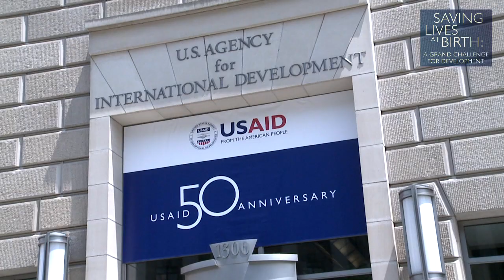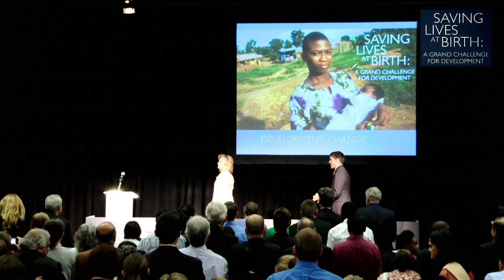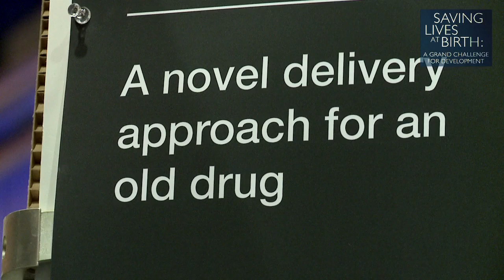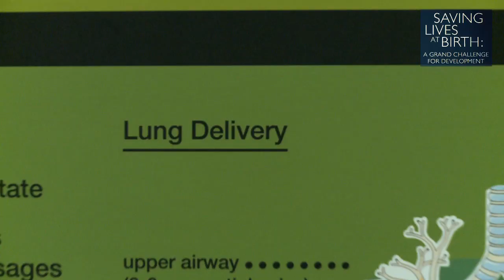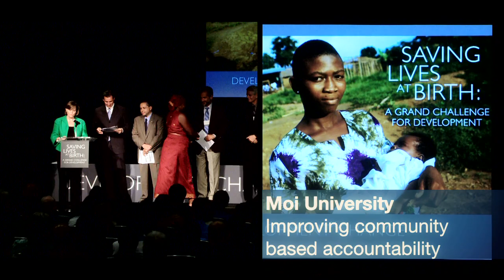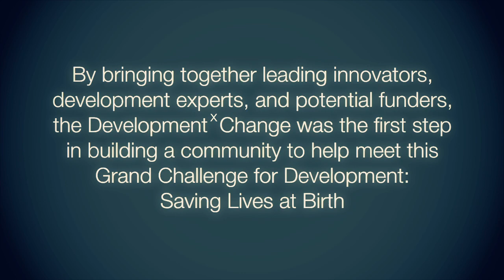Saving Lives at Birth: The DevelopmentXChange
Every year 350,000 mothers and 4 million children die during childbirth leading to the creation of the Grand Challenge for Development: Saving Lives at Birth. By bringing together leading innovators, development experts, and potential funders, the DevelopmentXChange was the first step in building a community to help meet this Grand Challenge for Development: Saving Lives at Birth.